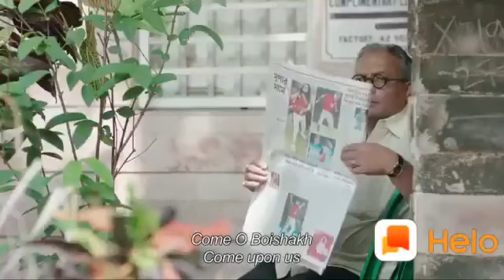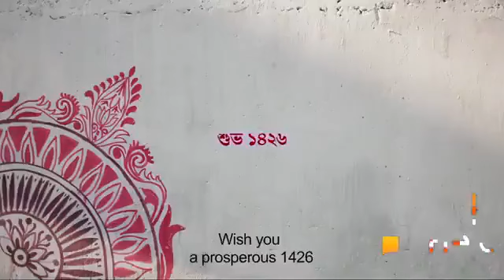দেখুন বাংলা নববর্ষ কিভাবে পালন করতে হয়